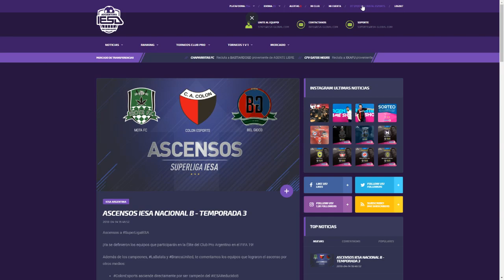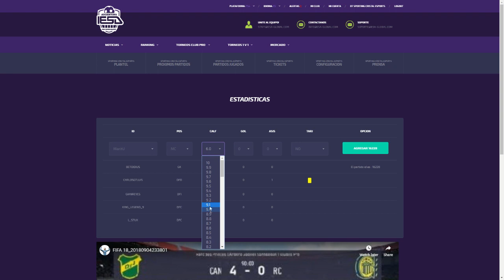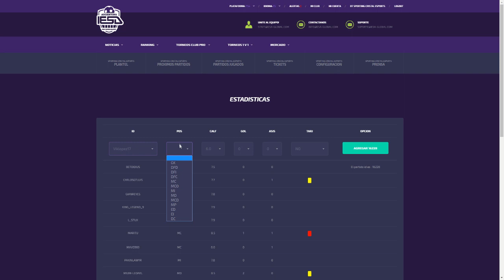IESA Global - Tutorial - Como reportar en nuestros sistemas.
Tutorial 2018/2019 Reporte de encuentros.